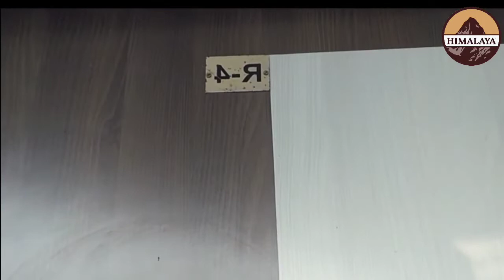The Best Sundarban Tiger Roar Resort in West Bengal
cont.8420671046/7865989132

বিভিন্ন  tourist places travel video তৈরি  করে থাকি।